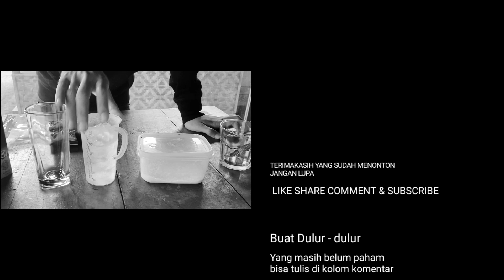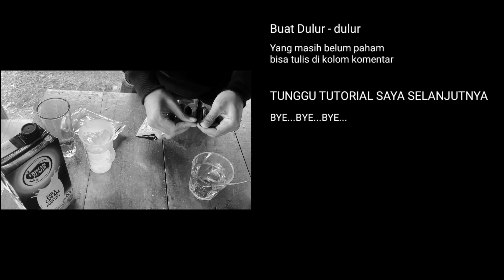TUTORIAL RAHASIA MEMBUAT DALGONA COFFEE MENGEMBANG MAKSIMAL DENGAN BAHAN SEDERHANA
SALAM DOT ‼️‼️
                            "   Dewa Official Team   "

RAHASIA RESEP KOPI DALGONA agar DALGONA COFFEE yang kita buat dapat mengembang maksimal. Selamat mencoba!

BAHAN YANG SAYA GUNAKAN :

- KOPI Nescafe Classic

-SUSU UHT FULL CREAM Frisian Flag

-GULA PASIR